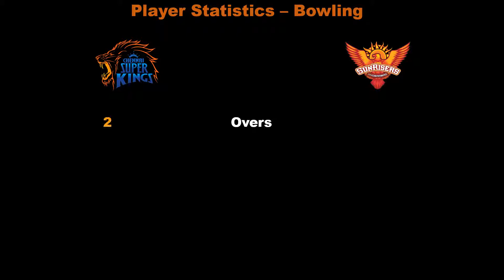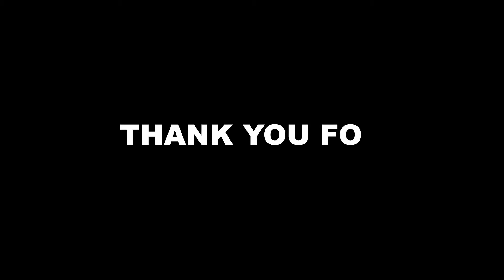Indian Premier League (IPL) Comparison - Chennai Super Kings(CSK) vs Sunrisers Hyderabad(SRH)